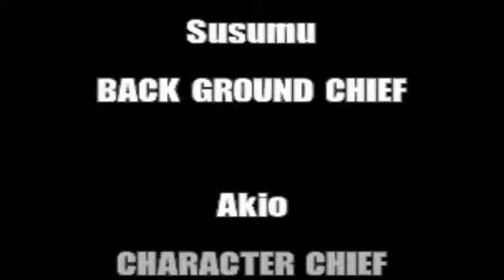Let's Play Metal Slug X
Just a quick LP until I figure out what I want to record.